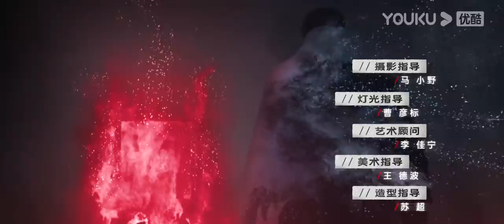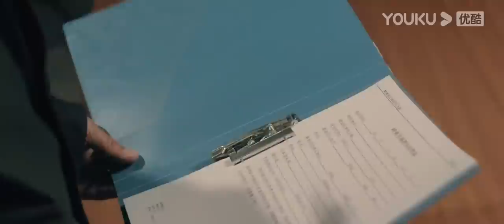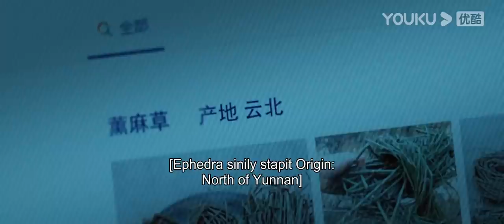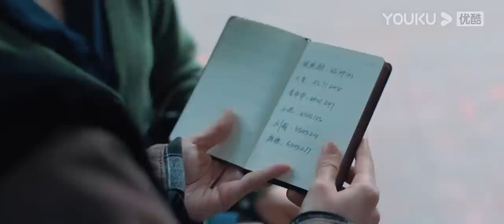[Stealth Walker] EP16 | Police Procedural Drama | Lin Peng/Zheng Yecheng/Li Zifeng | YOUKU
[Stealth Walker 玫瑰行者] After Cheng Ji, the leader of a drug squad in the Lingnan police department, died from his mission, a police academy student Lin Qiang was thought to be a fellow dealer by the drug dealers in mistakes. Therefore, the squad sent her to be undercovered with a hidden identity. When she got into Qiu Hu's Group, she met Zhang Xian He, the adopted son of an overseas drug lord Ma Hong Tao. While pretending to be in love with Zhang Xian He to steal secrets from him, Lin Qiang is also dealing with the two drug lords Qiu Hu and Liu Bing. However, everything is actually a plan of Ma Hong Tao.

★Starring: Lin Peng/Zheng Yecheng/Li Zifeng/Wang Zhigang/Jin Kaijie/Cai Die/Wei Jianlong/Xiao Yu/Luo Kang/Sun Yanxiang/Yu Silu/Wang Wei'an/Wei Ling
★24 Episodes